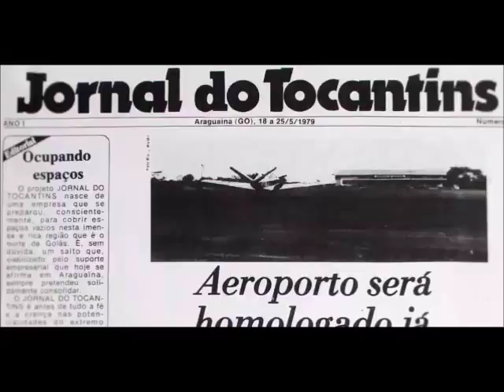Protesto dos servidores de Paraíso do Tocantins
Servidores paralisaram as atividades na última terça-feira e pedem o pagamento da data-base da categoria.